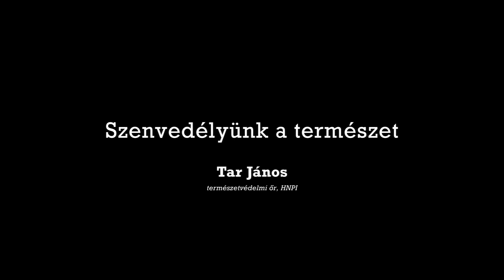Hortobágy és a madárgyűrűzés titkai – Tar János története | Szenvedélyünk a puszta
Fedezd fel a Hortobágyi Nemzeti Park különleges világát, ahol a madárgyűrűzés titkai és a daruvonulás lenyűgöző élménye tárul fel Tar János természetvédelmi őr szemén keresztül! Ismerd meg a puszta madárvilágának megőrzéséért folytatott mindennapi munkát, és tudd meg, miért olyan fontos a vándorló madarak zavartalan élete.

Ez az ismeretterjesztő természetfilm betekintést nyújt egy olyan ember életébe, aki közel 30 éve szenteli magát a Hortobágy természeti értékeinek védelmére. Megmutatjuk, hogyan zajlik az alkonyi darubehúzás, a vadludak vonulása, és miért kulcsfontosságú a madárgyűrűzés az állományfelmérésben és a vándorlási útvonalak megértésében.

A film során láthatod, hogyan dolgoznak együtt a nemzeti parki szakemberek és önkéntesek – köztük gyerekek is – hogy megőrizzék a Hortobágy páratlan madárvilágát. Fedezd fel velünk a hivatás, a szakma és az életforma hármasát, és inspirálódj abból az elkötelezettségből, amellyel a puszta kincseit óvják.

⏱ Tartalomjegyzék
00:00 – Üdvözlet a Hortobágyi Nemzeti Parkból: Darunéző túra
01:03 – A darvak éjszakázóhelye és a madarak érkezése
01:52 – Tar János gyermekkori élményei és a természetvédelem iránti elkötelezettsége
02:49 – A vadludak és a madárgyűrűzés fontossága
03:36 – Madárgyűrűzési akció: a begyűjtés fázisai
04:07 – A természetvédelmi munka mint életforma és hivatás

Melyik a kedvenc vonuló madarad, és miért pont az? Írd meg kommentben – kíváncsian várjuk a történetedet!

👍 Lájkold a videót, ha lenyűgözött a Hortobágy madárvilága!
💬 Oszd meg a gondolataidat a darvakról és Tar János munkájáról!
💚 Támogasd munkánkat a „Köszönet” (SuperThanks) gombbal!
📍 Tervezz kirándulást a Hortobágyi Nemzeti Parkba, és éld át élőben is a daruvonulást!

🎬 Ajánlott filmek
▶️ Szenvedélyünk a puszta: Miért különleges valójában a magyar puszta?
▶️ Szenvedélyünk a puszta: Deák Balázs és a kunhalmok titkai
▶️ Hív a puszta | A Hortobágy, ahogy még sosem láttad